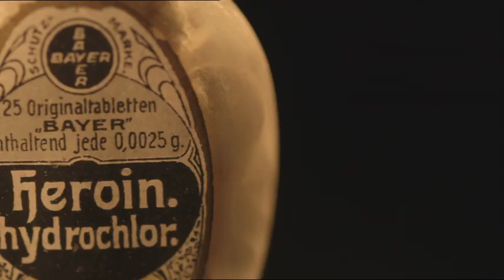Trailer De Medicijnrevolutie - BBC's Pain, Pus & Poison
Trailer De Medicijnrevolutie - Verdovingsmiddelen, Antibiotica en Gif. Verkrijgbaar op DVD in Nederland en Belgie. Meer info op Beschrijving: In de driedelige BBC-serie DE MEDICIJNREVOLUTIE onderzoekt Michael Mosley (bekend van o.a. BBC-serie Inside the Human Body) de ontdekking en ontwikkeling van drie onmisbare geneesmiddelen: VERDOVINGSMIDDELEN, ANTIBIOTICA en GIF. Het is het verhaal van onderzoekers, experimenten en doorbraken die het leven van miljoenen redde en van ons allemaal voorgoed veranderde. Kortom, een boeiende en verhelderende serie over geneesmiddelen waar we vandaag de dag allemaal afhankelijk van zijn.

Afl. 1: VERDOVINGSMIDDELEN
Afl. 2: GIF
Afl. 3: ANTIBIOTICA

Presentator Michael Mosley is wetenschappelijk journalist en schrijft boeken en maakt documentaire series voor de BBC over biologische onderwerpen als het menselijk lichaam, ons brein en de geneeskunde. Hij maakte eerder de serie 'Inside the Human Body' over het menselijk lichaam. Deze serie is ook verkrijgbaar als DVD-uitgave.